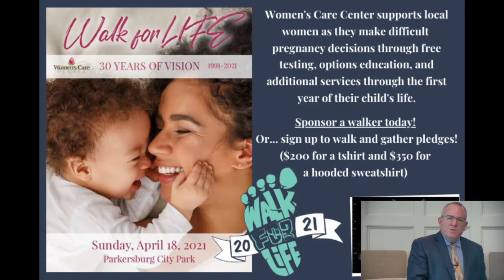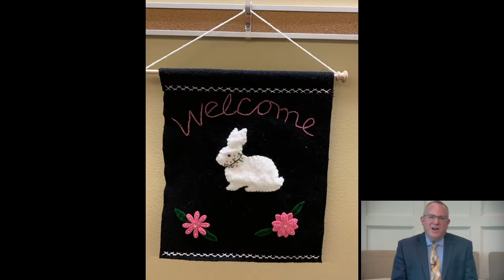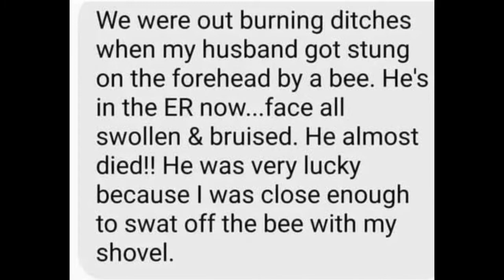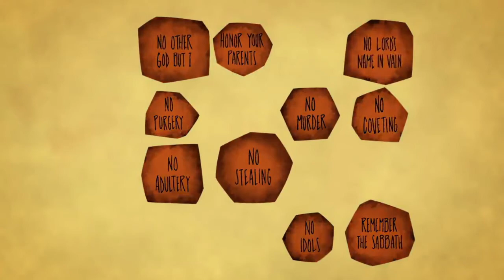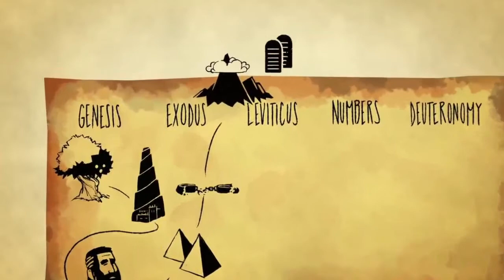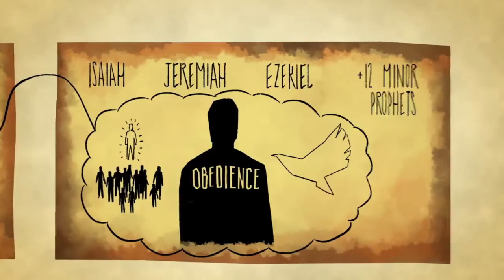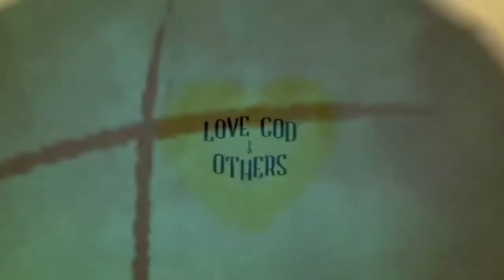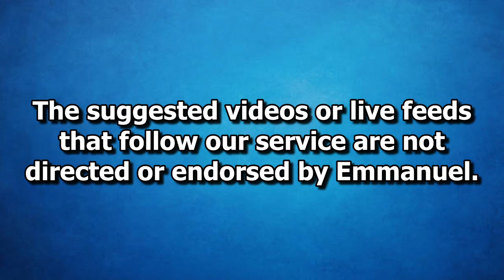EBC Service 4 18 2021